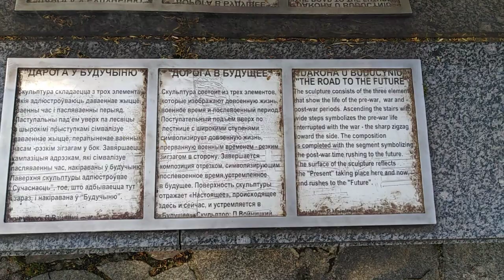Монумент "Дорога в будущее". Парк Победы. Первомай 2024